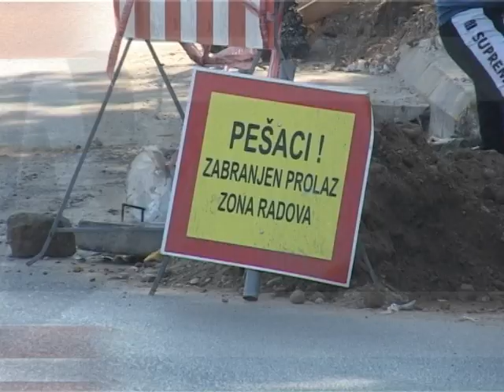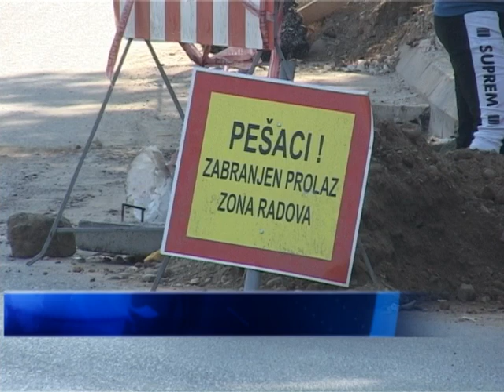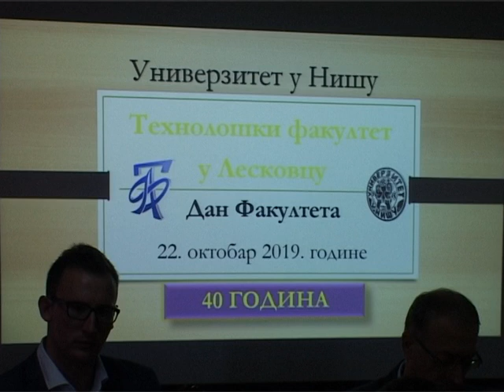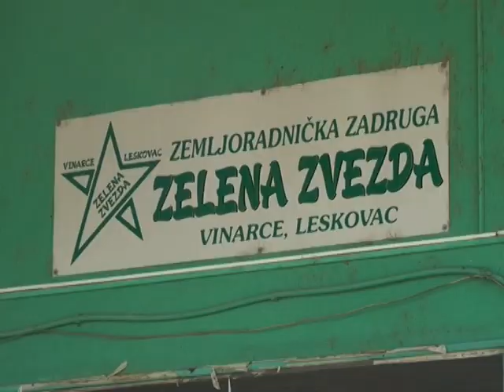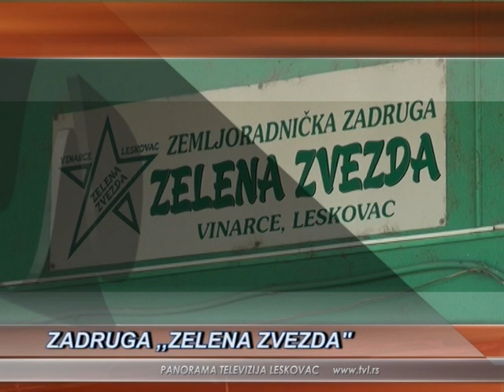Panorama | TV Leskovac | 22.10.2019.